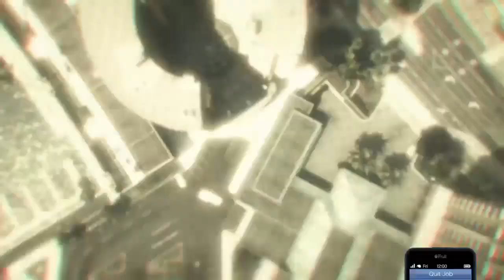GTA V Racing - On a Scale of 1 to 6-Feet Under ...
... stick around for a glorious rage quit.